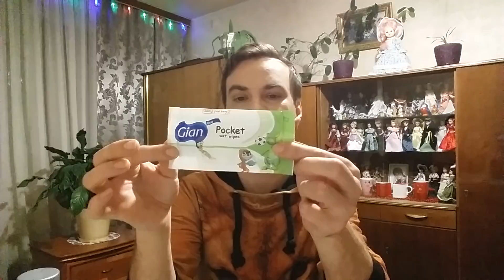Пустые баночки за НОЯБРЬ 2018